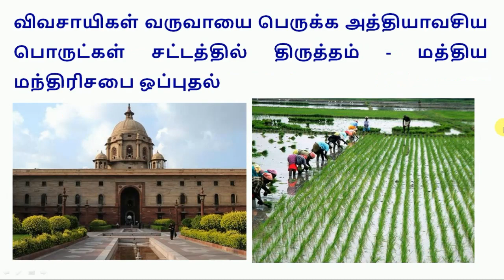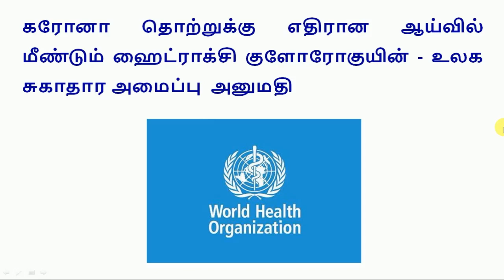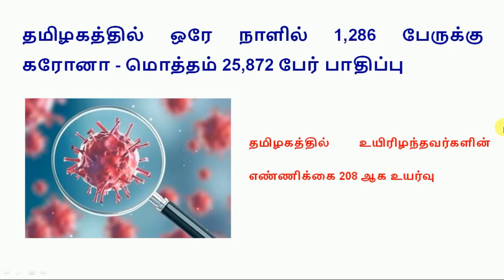Today Headlines - 4 June 2020 இன்றைய தலைப்புச் செய்திகள் || World's Best Tamil